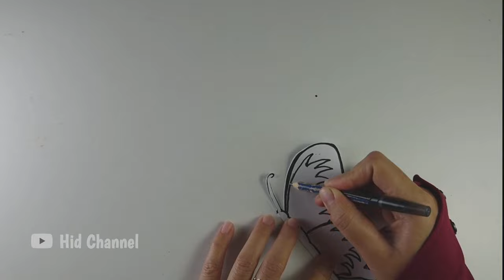CARA MEMBUAT MODEL SEDERHANA ALAT GERAK AVERTEBRATA | ALAT GERAK KUPU-KUPU | INVERTEBRATE LOCOMOTION